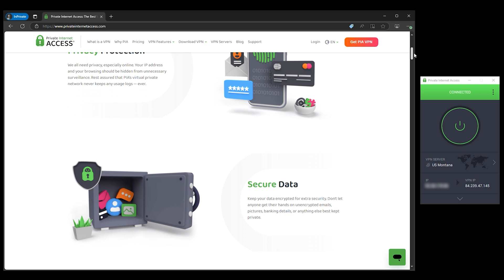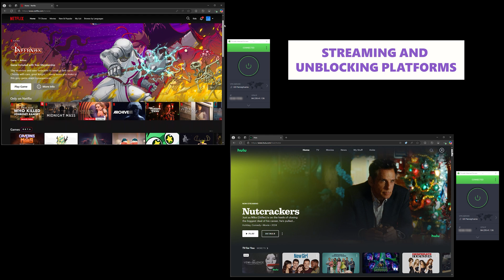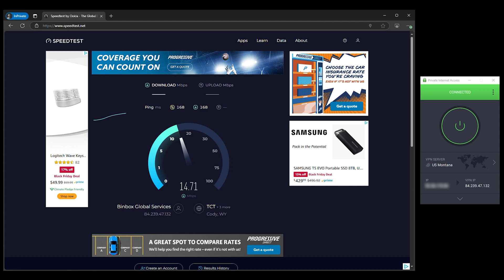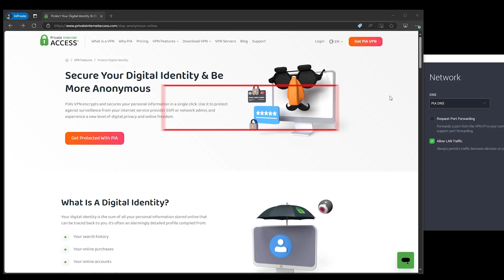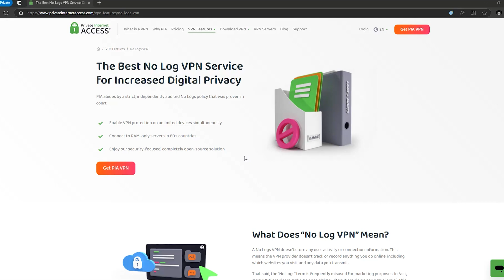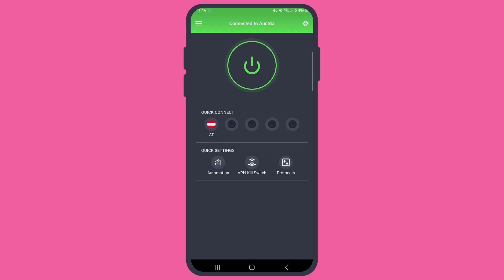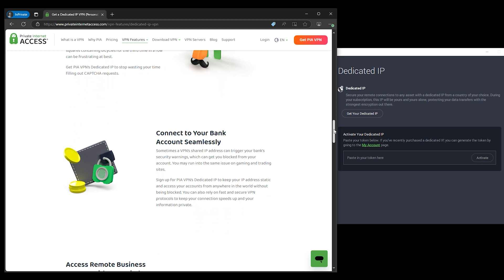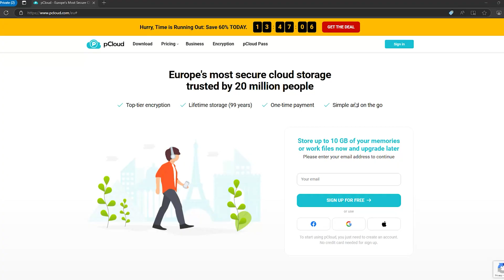Private Internet Access VPN Review 2026: Best Affordable VPN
➡️👇 Get our EXCLUSIVE PIA VPN DISCOUNT right here (it's one of the cheapest rates you'll find 👀):

Looking for a reliable and affordable VPN in 2026? In this updated review, we tested Private Internet Access (PIA) to see how well it performs for streaming, privacy, speed, and everyday protection. PIA has been around for years — but is it still one of the best budget VPNs you can get?

Here’s what we cover in this review:

• Streaming: Can PIA unblock Netflix and other platforms in multiple regions?
• Speed Tests: How fast is PIA on local and long-distance servers?
• Security: AES-256 encryption, RAM-only servers, kill switch, leak protection, and its independently audited no-logs policy.
• Device Support: Works on Windows, macOS, iOS, Android, Linux, Smart TVs — with unlimited device connections.
• New Features: Updated Android app, macOS split tunneling, streaming-optimized servers, and dedicated IP options.
• The Downsides: Honest look at occasional slowdowns and quirks on long routes.

PIA VPN is known for combining low prices with strong privacy and flexible features — but whether it’s the right choice depends on what you need most. This review will help you decide.

📖 CHAPTERS:

00:00 Introduction
00:58 Can PIA VPN Still Keep Up?
01:14 PIA - Streaming and Unblocking Platforms
01:55 PIA - US Server Coverage
02:05 PIA - Streaming Optimized Servers
02:13 PIA - Performance Testing on Local and Long-Distance Servers
03:28 PIA - Security Features
03:42 PIA - AES-256 Encryption
03:49 PIA - Kill Switch
03:55 PIA - Leak Protection
04:02 PIA - RAM-Only Servers
04:18 PIA - No-Logs Policy (Independently Audited)
04:50 PIA - Antivirus Add On
04:59 PIA - User Experience and Compatibility
05:20 PIA - New Android App Interface
05:46 PIA - Split Tunneling for macOS Users
06:00 PIA - Dedicated IP Add On
06:16 PIA - Server Network and Coverage
07:17 PIA - Pricing and Value
07:30 PIA - Unlimited Device Connections Under a Single Account
07:57 PIA - Extras
08:21 PIA - Final Thoughts